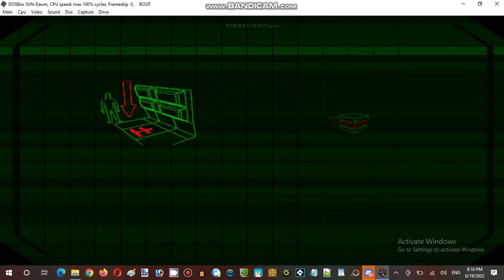Ice Cream Sundays Streaming Hour at Anime, Vocaloid, & Utau RP Establishment 04 Part 03